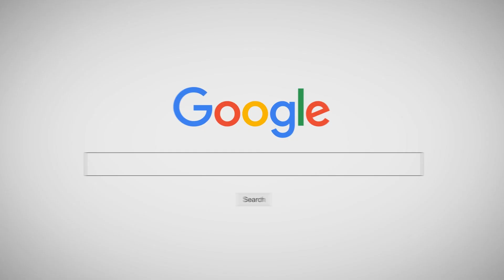INNERKIDS - คลาสเต้นเด็ก | LEARN TO MEOW